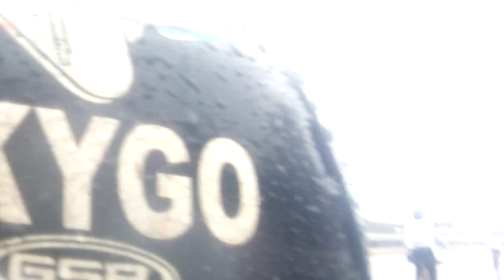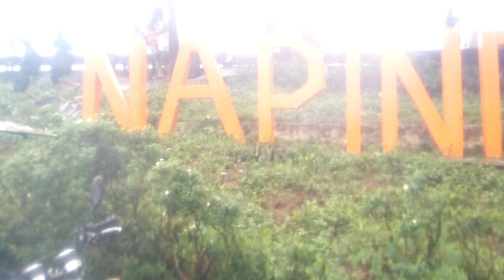bagyo Ulysses signal number 3 metro Manila nag hahanap kami mabili bangus sa napindan taguig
ang dami nanghuli ng isda sa tabing ilog